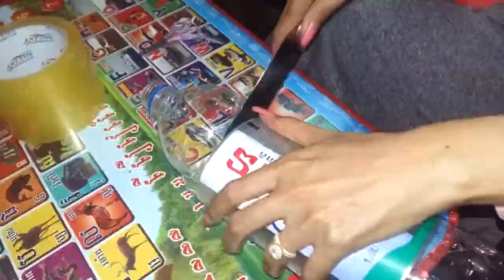How to Make a Decorative For Home, How to Make Flower Pot With Water Plastic Bottle